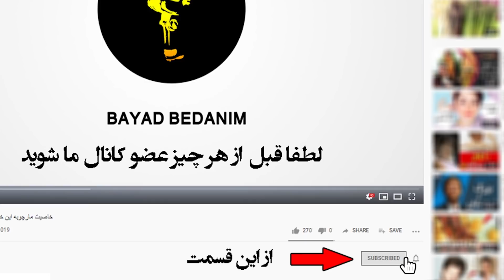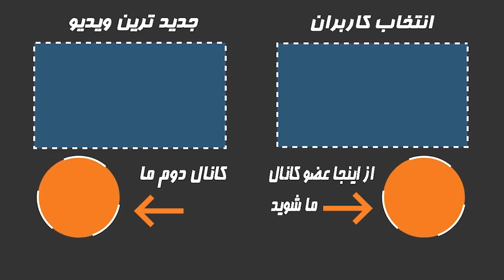افراد معروف که گذشته سخت و باور نکردنی داشتند!